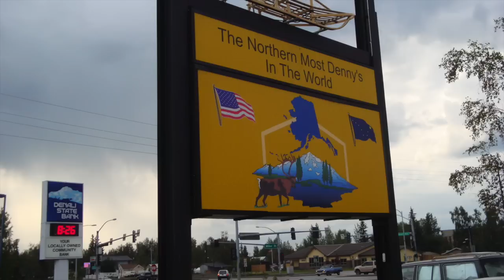Why did Russia sell Alaska to the United States?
Here's the story of how the United States acquired Alaska. Music by Electric Needle Room. All images in the public domain.

The decision to buy Alaska from Russia in 1867 has mostly been considered a good deal for the United States.
The U.S. bought Alaska for $7.2 million, which in 2015 dollars is actually $180.5 million, and that still sounds like a good deal when you consider that the state produces $10s of billions of dollars worth of goods and services every year.
However, at least one economist may disagree with that claim that it was actually a good deal.

Here’s the story of the Alaska Purchase

Once upon a time, there was a country called Russia that grew and expanded its empire across the North American continent. From 1733 to 1867, Russia colonized as far south as modern-day California and two ports in Hawaii. Their North American settlements were called Russian America. However, in 1856, Russia was broke and weakened after the Crimean War, and they also feared that Russian America might be an easy target for the increasing British settlers in British Columbia in any future war that might break out. Resources available there were increasingly less profitable, and plus, hardly any Russians lived there anyway.

Therefore, they looked to get rid of Russian America by selling it to the United States. The American Civil War delayed the sale, but after the war ended, U.S. Secretary of State William Seward met in Washington with Russian Minister Eduard de Stoeckl to negotiate a deal. After staying up all night negotiating, the two agreed to a deal,  signing a treaty at 4 a.m. on March 30, 1867, with the United States buying the territory for $7.2 million, or about 2 cents per acre. (50 cents an acre in today’s money due to inflation). The Senate approved the purchase on April 9th, and President Andrew Johnson signed the treaty on May 28th. Americans chose to call the area Alaska, an Aleut name. The land, an area over twice the size of Texas, officially joined the country on October 18, 1867.

Some people were angry and in shock. These critics of the purchase of Alaska even famously called it “Seward’s Folly,” or “Seward’s Icebox,” basically saying that was a lot of money to spend for an area with not much to offer. They argued no one would be able to move there and it’d also be hard to control and defend, being so far away. Yet other Americans said it was a wise move, not just for the potential resources hidden there but for the potential to next try to take over British Columbia.

After the purchase, pretty much all of the Russians who lived in Alaska moved back to Russia. Not many Americans lived there either. That is, until Joe Juneau discovered gold there in 1880, and Americans finally began to migrate there. Later they came for the oil, and today Alaska is a very desirable place for many Americans to live, so much more than just an “icebox.”

Was the purchase of Alaska really a good deal, or did Seward actually get ripped off? For the past 125 years or so, most people have agreed that it was a very good deal. However, in 2009, David Barker, an economist at Iowa University, shook things up when he made the controversial claim that challenged that narrative. Barker claimed that the Alaska purchase wasn’t really that good of deal after all, and that the economic benefits from Alaska could have been there for the United States without having to control it all along.

Ultimately, though, I see Alaska joining the United States as a fantastic thing. Without that happening, we likely today wouldn’t have one of my favorite shows on television- Alaska State Troopers. For that, we thank you, William Seward.